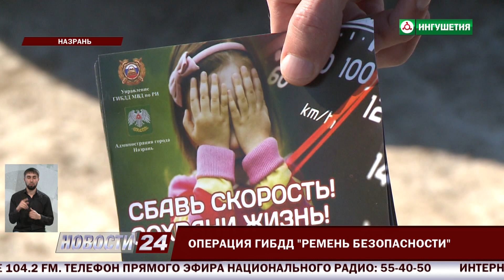Операция ГИБДД "Ремень безопасности".